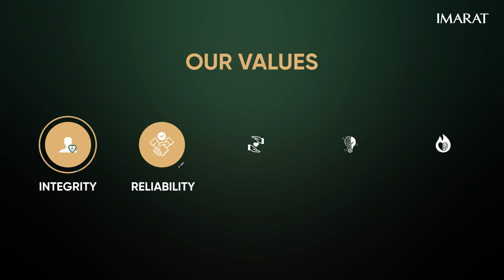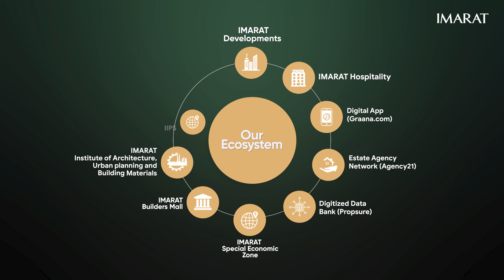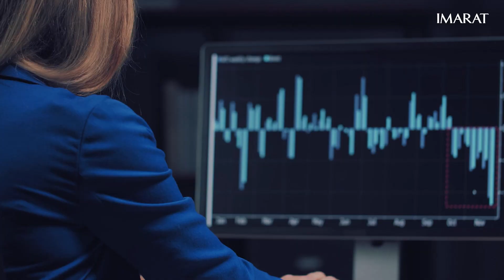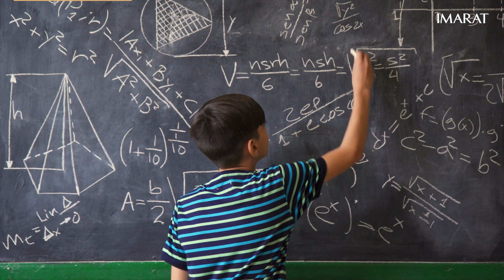IMARAT Group | Company Profile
IMARAT Group is transforming the real estate sector of Pakistan.

How are we doing it?

With an ecosystem that will sustain the economic development of the country for many centuries, we are providing transparent RE services to both inland and overseas Pakistanis.